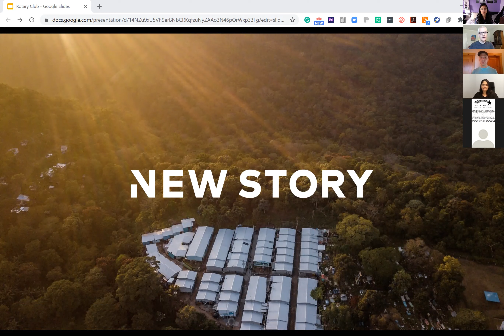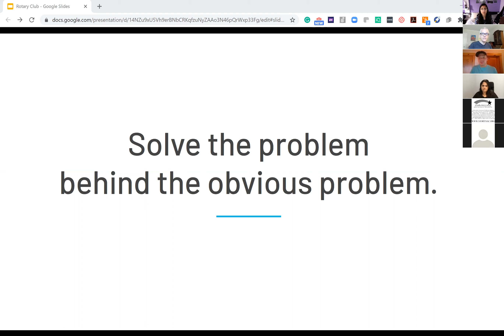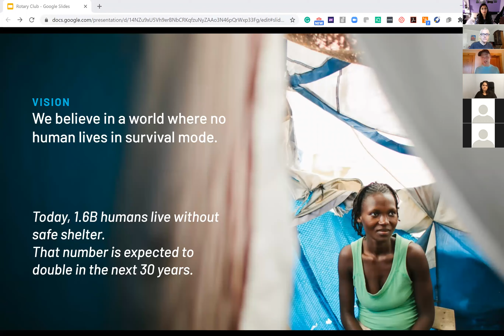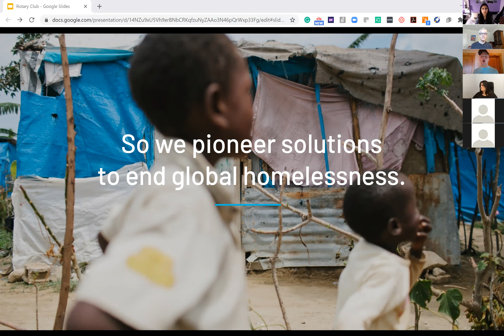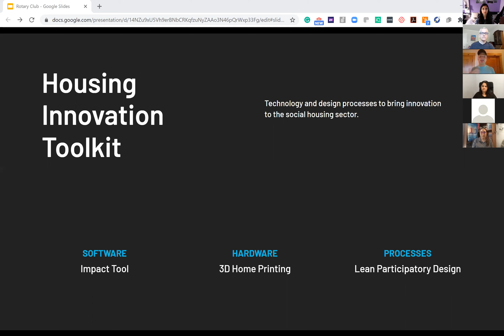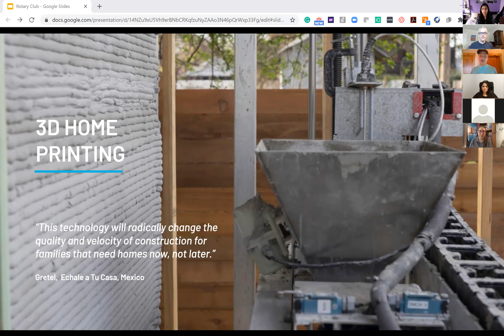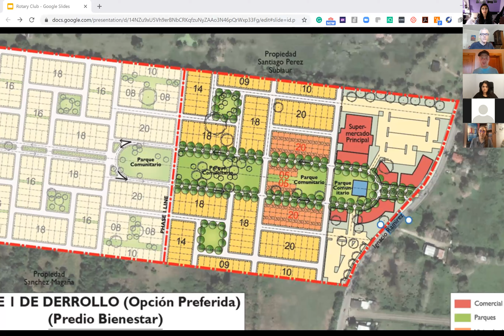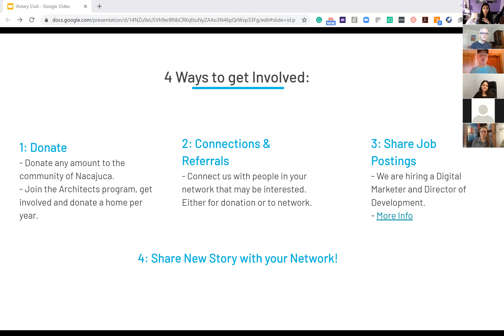Sam Ballmer - A Unique Approach to Solving Global Homelessness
The problem we’re solving is bigger than us, and it’s growing. An estimated 3 billion people will be living without access to adequate shelter by 2050; that's a 200% increase over three decades.

To tackle this massive issue, we’re researching breakthroughs in homebuilding and proving them in every community we build. Then, we’re sharing them with other nonprofit organizations and governments, so collectively, we can all build faster, cheaper, better, and stronger.

New Story is a unique organization that sits across housing R+D, government, and nonprofits. We create innovations, prove them and share them with the affordable housing industry that is woefully behind the technology curve despite the need. New Story has private donors covering the cost of R+D & overhead and the rest of the donations go 100% toward building homes for families.

Sam Ballmer has been working at New Story for two and a half years and was the 10th employee at the time he was hired. Sam has worked across many teams at New Story including Operations, Brand, and Growth and has a deep understanding of what makes New Story stand out as a company and as a home builder. He now manages brand partnerships and recruits and manages engaged donors for the Architect and Neighborhood programs.